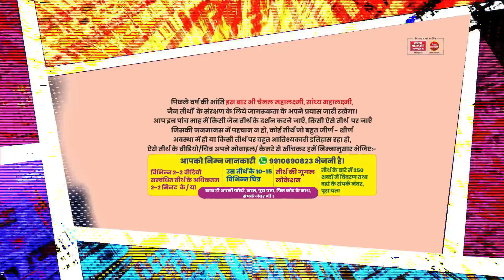Ep.2161 दिल्ली में ऐसे व्रत कौन करता है